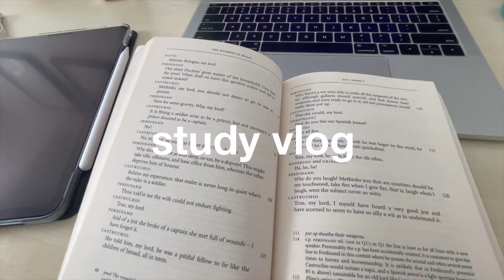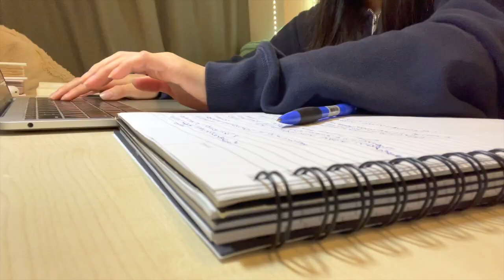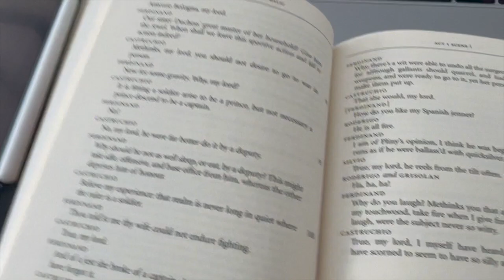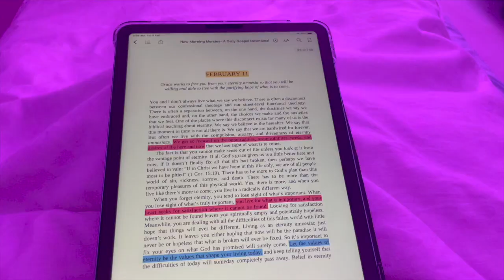72 HOUR study vlog | flashcards, exams, workout, ib study diaries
"try to be the rainbow in someone's cloud" - maya angelou

s u b c o u n t: 1,072 (thank you for 1k i love you guys)